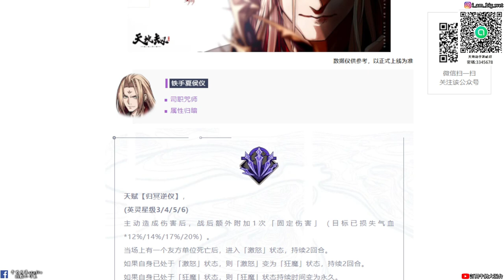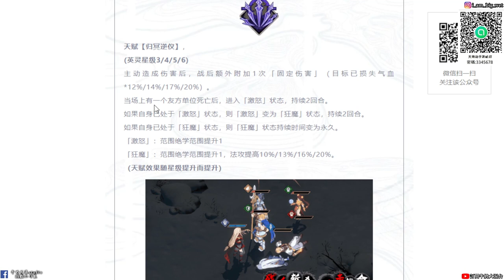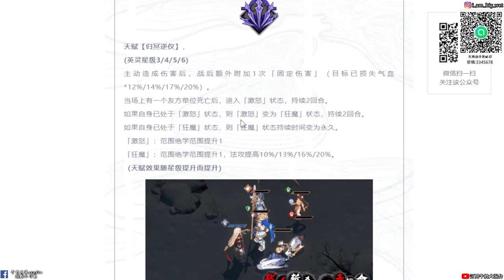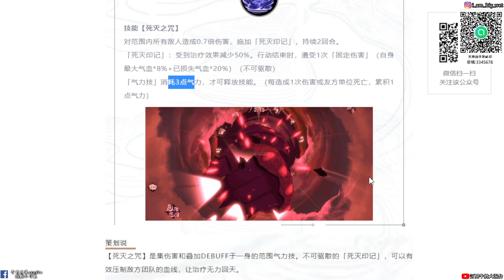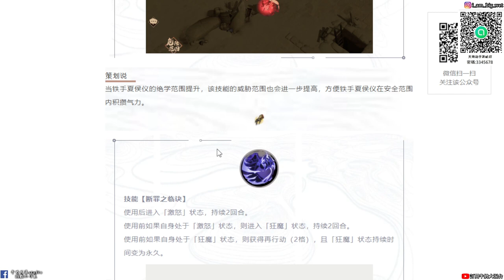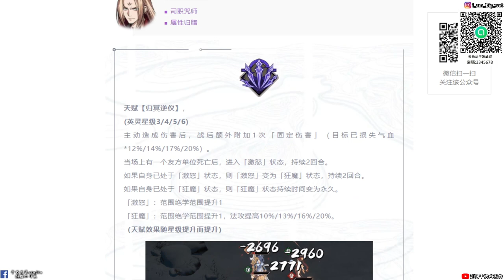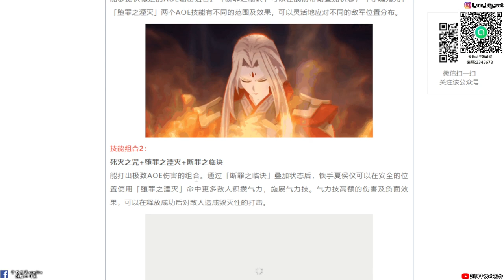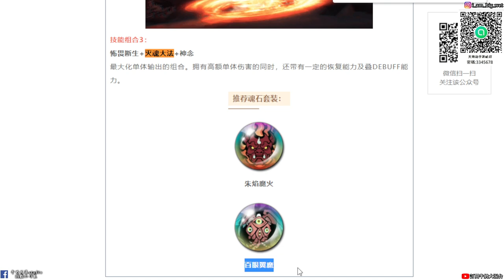【天地劫手遊 】全新英靈|鐵爪夏侯儀 技能介紹|叫召喚物去死 獲得狂魔狀態 |牛奶大濕台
2.如果有喜歡天地劫手遊的朋友，可以加入大濕的LINE社群
密碼:3345678